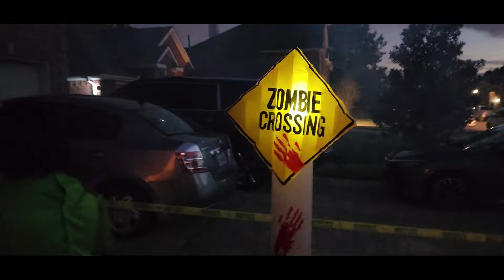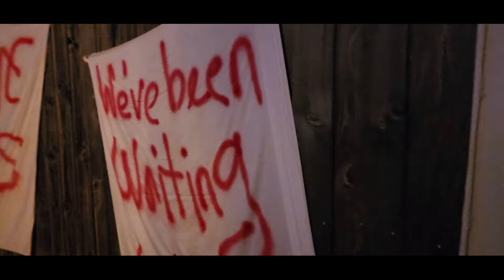TRICK OR TREAT/HALLOWEEN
FUIMOS A QUE REGINA Y THIAGO PIDIERAN DULCES COMO LO HACEMOS TODOS LOS HALLOWEEN, ALGUNAS CASAS ESTAN IMPRESIONANTES COMO LAS ADORNAN!! FUE MUY DIVERTIDO, Y COMO SIEMPRE CON SUS CANASTAS LLENAS DE DULCES!!!
GRACIAS!!!